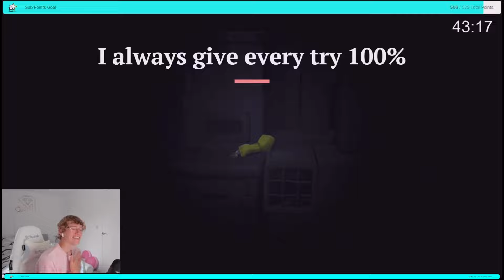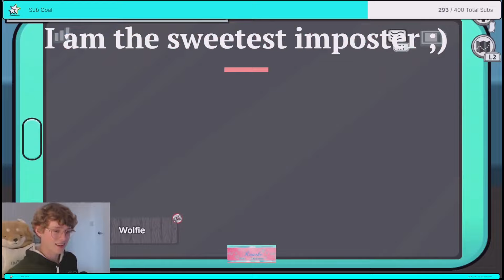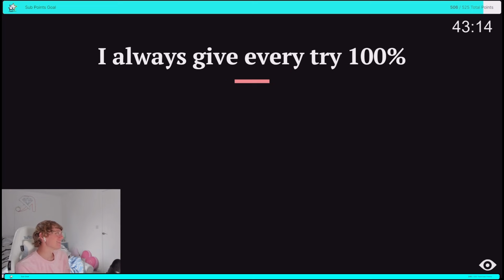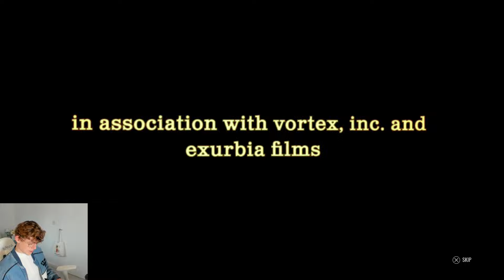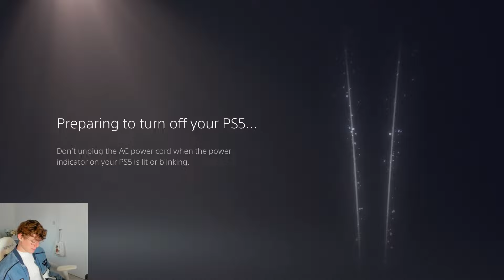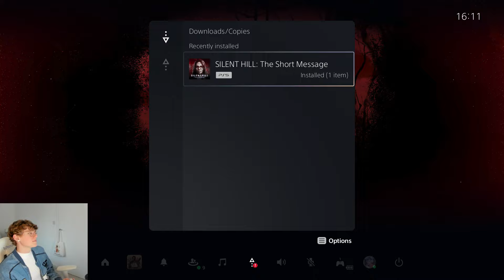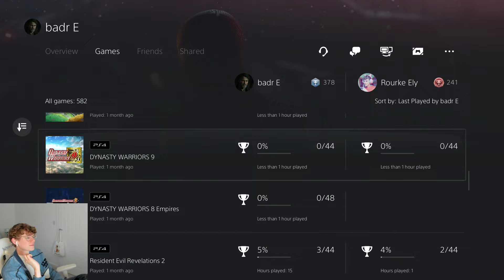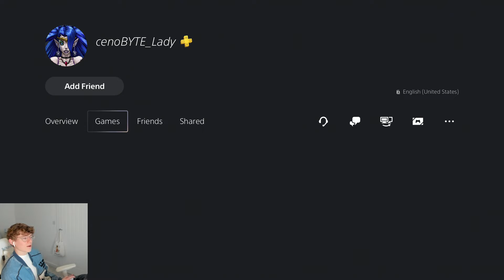DO I LOOK LIKE I LOVE HORROR?!